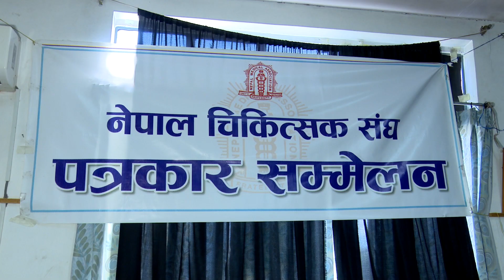आन्दोलनरत चिकित्सक र सरकार बिच सहमती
Informative Video: नयाँ मुलुकी अपराध संहिता ऐन संशोधनको माग गर्दै आन्दोलनरत चिकित्सक र स्वास्थ्य मन्त्रालयबीच सहमति जुटेको छ । ऐन संशोधनको माग गर्दै आइतबारदेखि चिकित्सकहरूले आन्दोलन थालेका थिए । चिकित्सकहरूले सेवा बन्द लगाएतका आन्दोलनका कार्यक्रमहरु आगामी सोमबार सम्म स्थगित गरेका छन ।

Category:
Sub-Category:
Director:
Producer:
Anchor:
Guest:
Anchor: